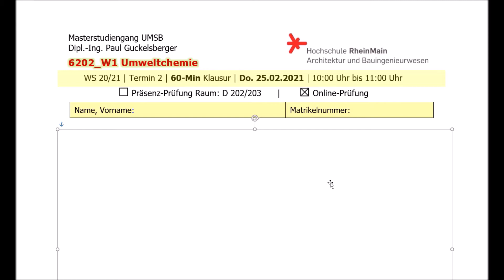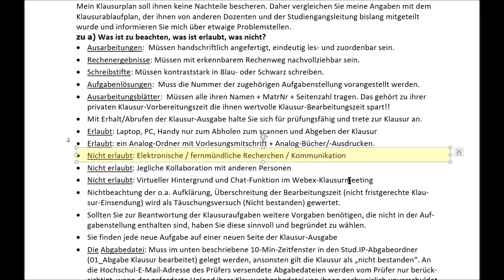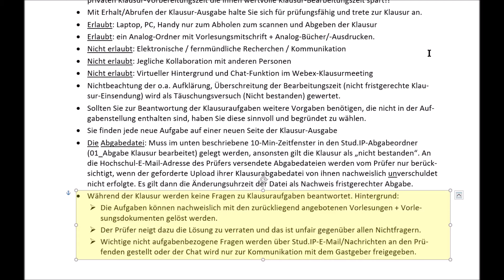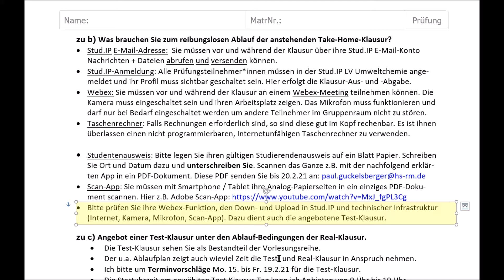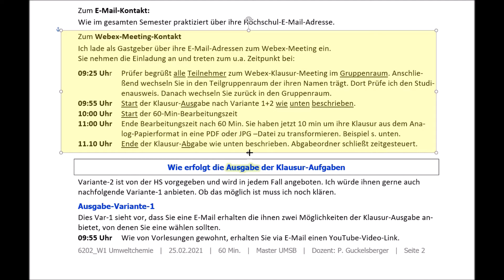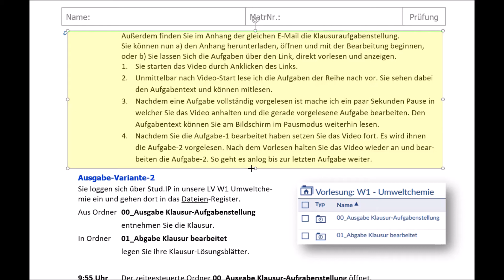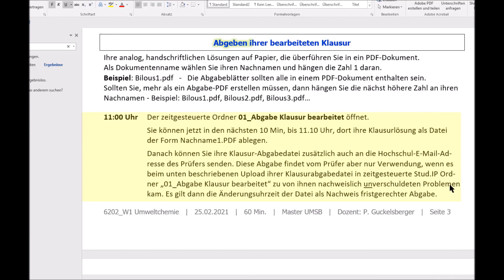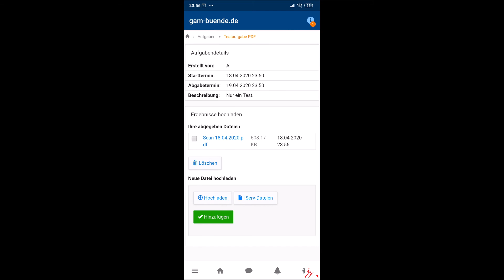KlausurVorbesprechungW1a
Einen schönen guten Tag verehrte Studierende!
Wir werden bald gemeinsam ihre 60-Minuten Online-Klausur, auch Take-Home-Klausur genannt, im Modul 6202-W1-Umweltchemie durchführen. Mögliche Szenarien zur Klausur hatte ich schon vor geraumer Zeit mitgeteilt und auch betont, dass es sich dabei noch nicht um den abschließenden Ablauf handelt. Hier bespreche ich mit ihnen in 32 Min den derzeitigen Ablauf der Take-Home-Klausur und biete eine Testklausur an.

Schöne Grüße
Pauk Guckelsberger